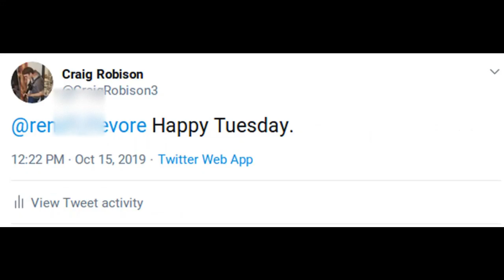Not happy Tuesday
This is persecution.